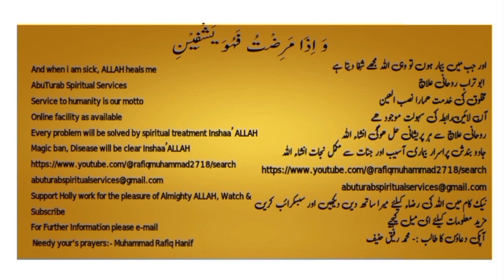Masjid Zarrar was burntمسجد ضرار جلا دی گئی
Masjid Zirar, also known as Masjid ad-Dirar, is a mosque mentioned in Islamic history and the Quran. It was located in the vicinity of Medina during the time of the Prophet Muhammad (peace be upon him). The mosque gained notoriety due to its role as a center for conspiracy against the Muslim community.

Here are some key points about Masjid Zirar:

Construction: Masjid Zirar was built by a group of hypocrites (munafiqeen) during the time of the Prophet Muhammad. Initially, they claimed to build it for the purpose of prayer and community gathering, but their true intention was to create discord and division among the Muslims and undermine the authority of the Prophet.

Purpose: The hypocrites intended Masjid Zirar to serve as an alternative gathering place for Muslims, where they could conspire against the Prophet Muhammad and his companions. They aimed to sow seeds of discord and weaken the unity of the Muslim community.

Exposure and Destruction: The Prophet Muhammad was informed of the true intentions behind the construction of Masjid Zirar through divine revelation (wahi). He decided to take action to safeguard the unity and security of the Muslim community. The Prophet ordered the mosque to be destroyed, and it was subsequently demolished.

Quranic Mention: Masjid Zirar is mentioned in the Quran in Surah At-Tawbah (Chapter 9), Verse 107, where Allah instructs the believers not to offer prayers or stand in mosques established on a foundation of disbelief, harm, or division. This verse is understood to refer to Masjid Zirar as an example of such a mosque.

The destruction of Masjid Zirar serves as a lesson in Islamic history about the importance of unity, sincerity, and vigilance against efforts to undermine the community's cohesion and integrity. It highlights the Prophet Muhammad's role as a leader who took decisive action to preserve the unity and security of the Muslim ummah (community).